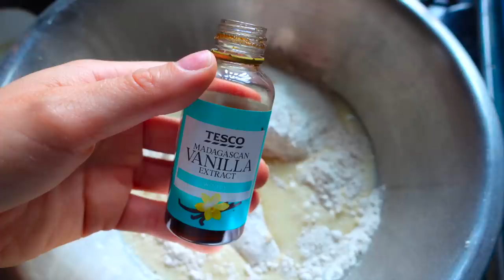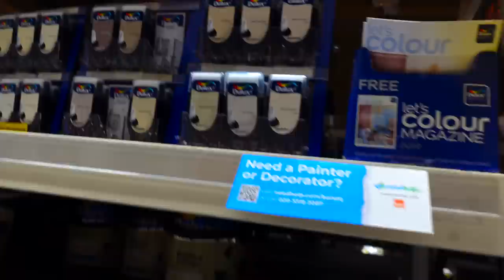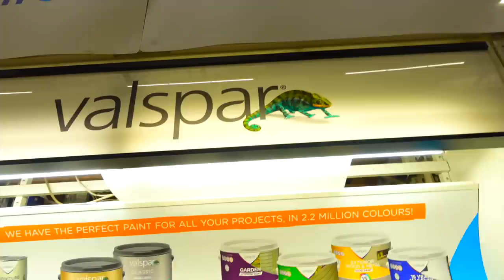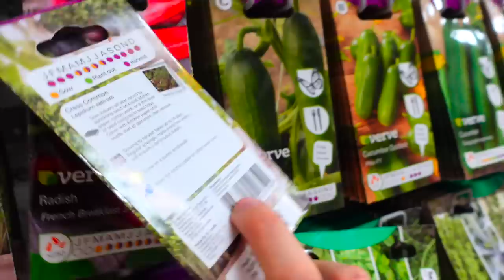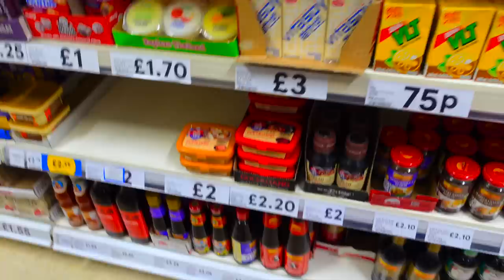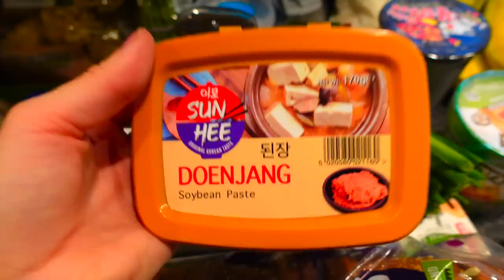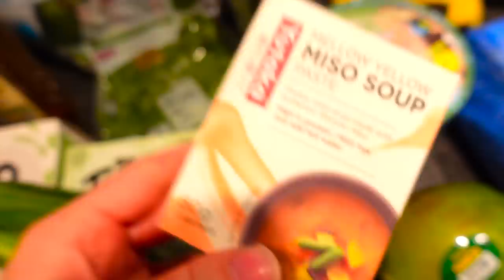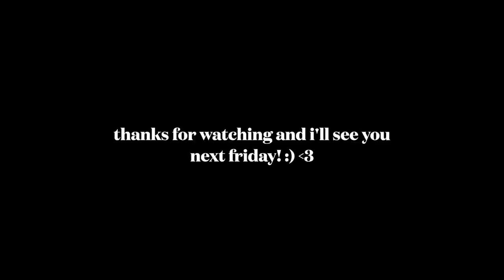Week In My Life | carl's birthday, vegan grocery haul, new job & home renovation begins!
Hey guys!! This week I thought I'd film a week in my life :) I'll be bringing you with me to my new job (with animals!), volunteering as a reptile surveyor, reacting to my final exam results for uni, carl's 3rd birthday, grocery shopping and buying things for the house to start my renovations.